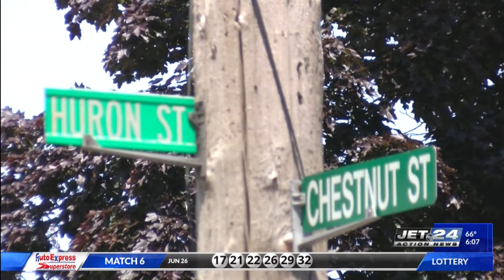Several suspects still at large after weekend police-involved shooting